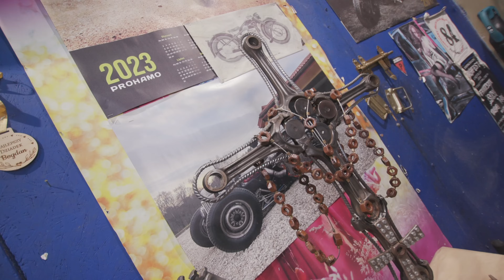Człowiek, który buduje maszyny jak z Mad Maxa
Bogusław Baran z Pleśnej to prawdziwy entuzjasta motoryzacji. Największym
powodem do dumy dla pana Bogusława jest Hot Rod, zbudowany przez niego od podstaw. Prace nad tym oryginalnym pojazdem trwały dwa lata i wymagały zastosowania części z różnych pojazdów - kabiną ze starego ZiŁa, chłodnicą z Ursusa, skrzynią biegów z Lublina, czy silnikiem z GAZ-a 66. Obecnie poszukuje idealnego miejsca, gdzie mógłby wyeksponować swoje dzieła.